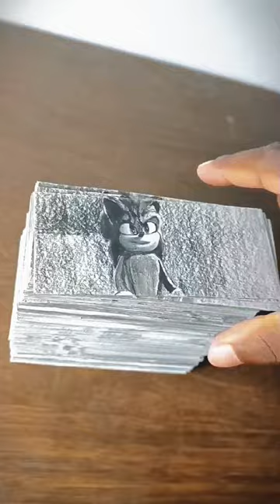Don't ask why i made this 😂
Song name : MoonDeity x EL$E - FIGHT CLUB